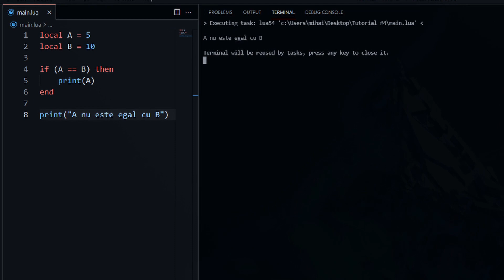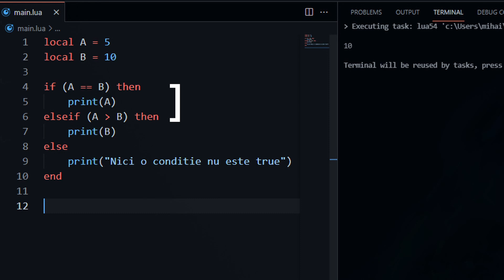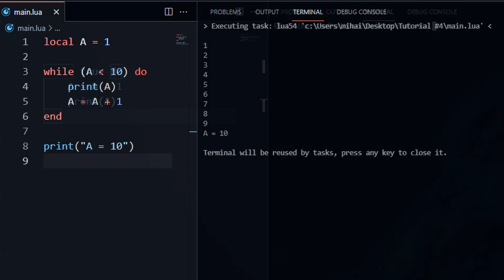FiveM: de la 0 la Scripter #4 || Conditional statements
In acest episod punem bazele de la "conditional statements" si "loops".
Intelegem cum functioneaza un algoritm , lucru esential pentru a reusi sa ne descurcam singuri in viitor.
Materialul il gasiti pe discord in sectiunea unde este si videoclipul.